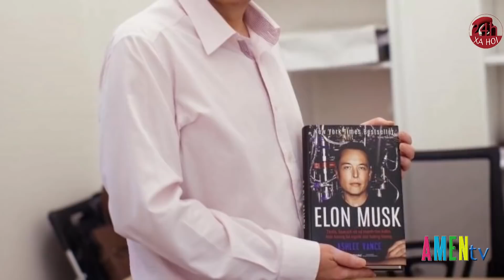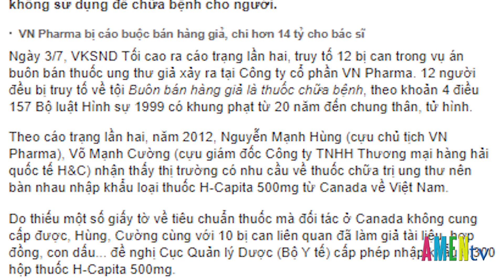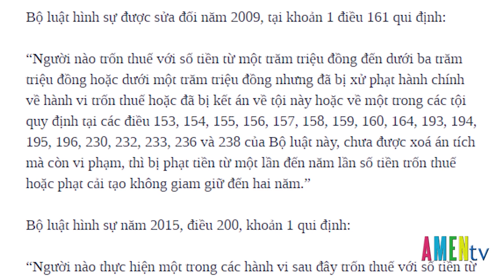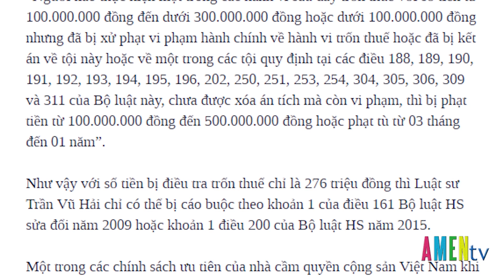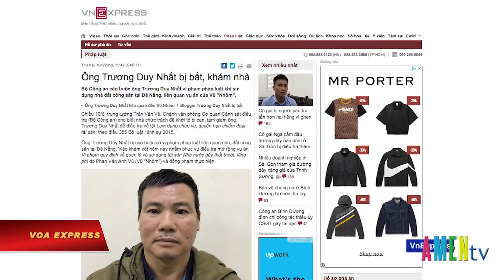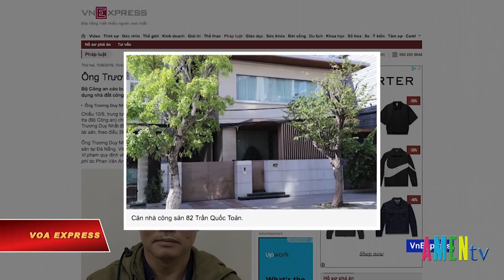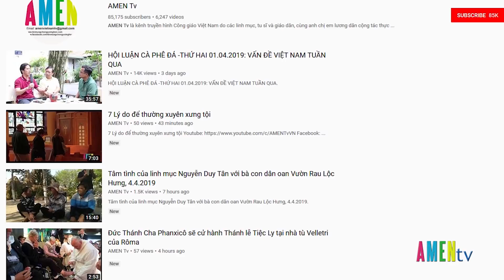SKQT 04.07.2019: Hà Nội muốn vay thêm hơn 98 triệu USD cho dự án Cát Linh – Hà Đông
Chương trình SKQT thứ 5 ngày 04 tháng 07 năm 2019, có những nội dung như sau:
- Luật sư nhân quyền Trần Vũ Hải bất ngờ tuyên bố "tạm nghỉ ngơi"
- Hà Nội muốn vay thêm hơn 98 triệu USD cho dự án Cát Linh – Hà Đông
- Mỹ, Đức gay gắt chỉ trích TQ tại Hội đồng Bảo an về vấn đề Tân Cương
- BLXH với bài viết: Mục đích của Bộ công an khi khởi tố Luật sư Trần Vũ Hải”của tác giả Nguyễn Văn Đài.
Cùng nhiều phần tin khác, mời quý vị theo dõi bản tin chi tiết sau đây: